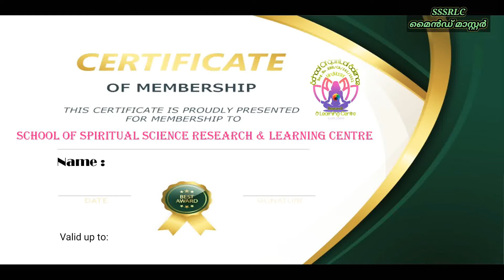ഏത് പ്രശ്നവും പരിഹരിക്കാൻ നാല് വഴികൾ 100% പ്രാക്ടിക്കൽ/ തുഷാർ. ടി. കെ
മനുഷ്യൻ ജന്മനാ പ്രശ്ന പരിഹാര ശേഷി ഉള്ളവനാണ്!!!പക്ഷെ ജീവിതത്തിൽ എവിടെയോ വച്ച് അത് നഷ്ടപ്പെട്ടുപോയവരാണ് മനുഷ്യ വംശം.അത് restore ചെയ്യാൻ ഒരു ചെറിയ വിദ്യ.

"വഴികളിൽ എത്രയേറെ കല്ലുകൾ ഉണ്ടെങ്കിലും നല്ല ഒരു ഷൂ ഉണ്ടെങ്കിൽ അത് ധരിച്ചു കൊണ്ട് ആ വഴികളിലൂടെ ബുദ്ധിമുട്ട് കൂടാതെ നടക്കാൻ സാധിക്കുന്നു."

"എന്നാൽ ആ ഷൂവിനകത്ത് ഒരു ചെറിയ കല്ല് ഉണ്ടെങ്കിൽ എത്ര നല്ല വഴിയാണെങ്കിലും കുറച്ചു ദൂരം പോലും നടക്കാൻ നാം വളരെയേറെ ബുദ്ധിമുട്ടുന്നു."

"ഇതേപോലെ പുറത്ത് നിന്നും നമുക്കുണ്ടാവുന്ന വെല്ലുവിളികൾ കാരണമല്ല മറിച്ച് നമ്മുടെ അകത്ത് നിന്നുള്ള ദൗർബല്യങ്ങൾ കാരണം നാം പലപ്പോഴും പരാജയപ്പെട്ടുപോകുന്നു."